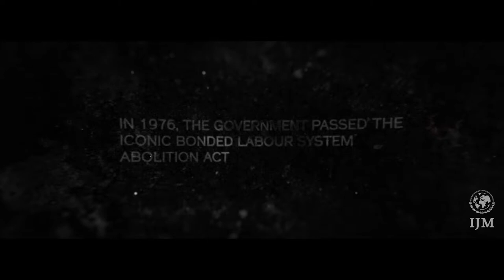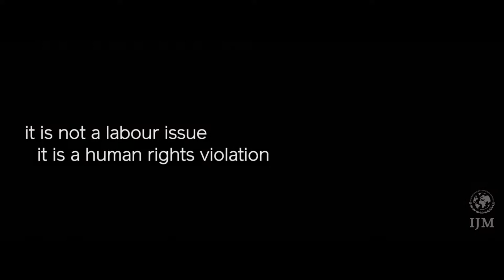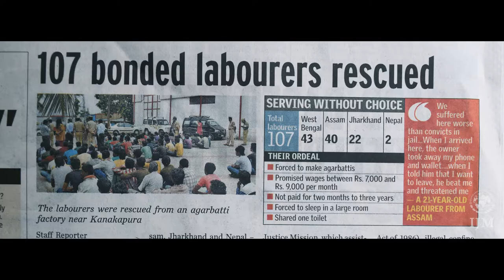HOPE - A Film On Bonded Labour -IJM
Client :  IJM.
Directed/ Edited by - Amith Krishnan
Cinematography - Vijay Karthik Kanan
Associate Directors- Deepthi, Manoj
Production Manager - Selladurai